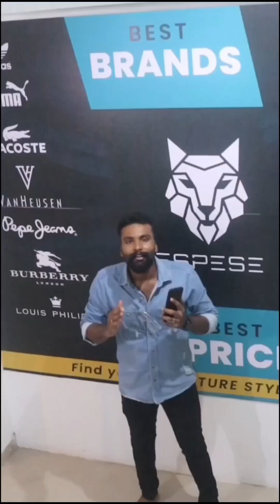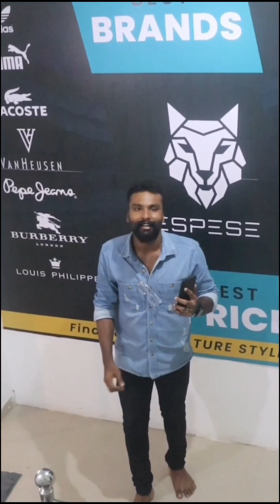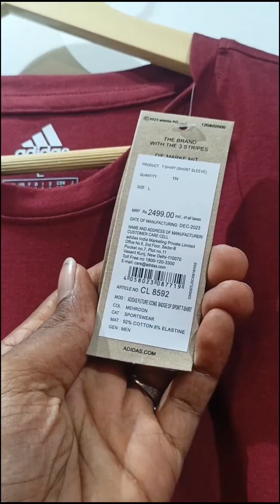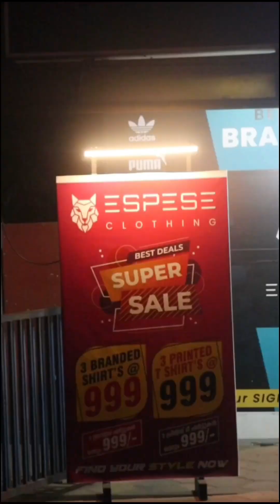6000/- രൂപയുടെ shirt 1200/- രൂപക്ക് | 2500/- രൂപയുടെ, t-shirt 599 രൂപക്ക് | OFFER ZONE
ഈ ഷോപ്പിന്റെ location വരുന്നത് ആലപ്പുഴ ജില്ലയിൽ ഹരിപ്പാട് ചിങ്ങോലി NTPC junction ൽ ആണ്.